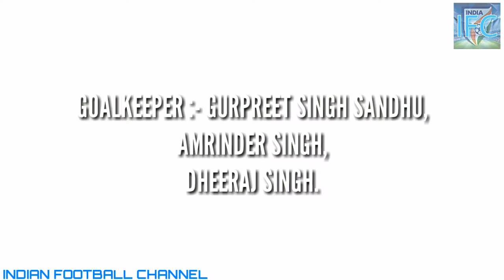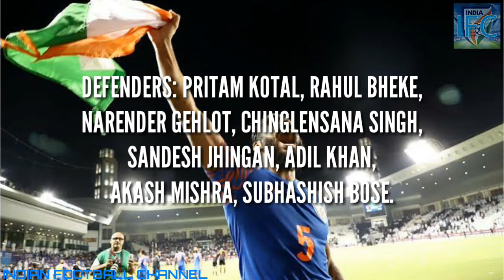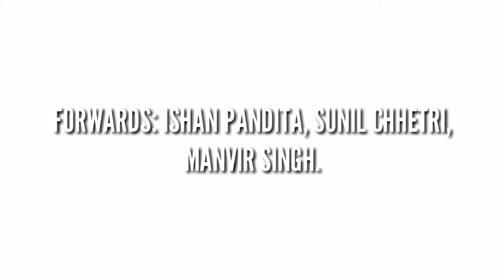Indian Football Team 28 Members Squad For Fifa World Cup 2022 & Afc Asian Cup Qualifiers 2023 June 3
Indian football team coach Igor Stimac announced a list of 28 players who will be in contention to play against Qatar Afghanistan And Bangladesh